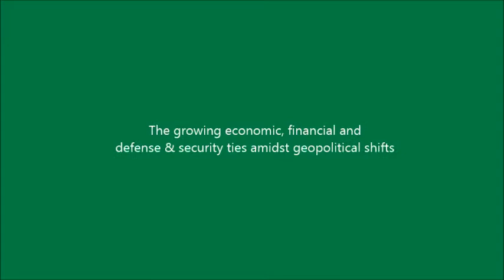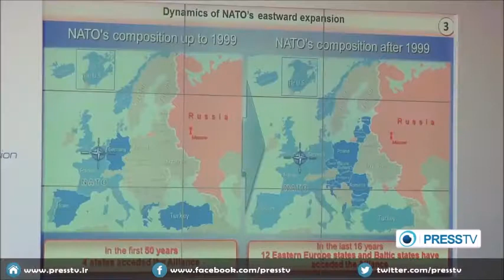Russia - Iran axis : increasing economic, financial & defense ties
Through news reports, analysis and interviews,  exploring the regional consequences in the wake of current geopolitical developments of the recently revived S-300 missile deal between Russia and Iran. See timejumps below

Russia - Iran axis : increasing economic, financial & defense ties  amidst geopolitical shifts.

0:06 - PressTV - 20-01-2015 - Iranian, Russian defense ministers sign deal to boost military ties
0:43 - PressTV - 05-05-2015 - Iran and Russia are boosting their economic cooperation
1:27 - PressTV - 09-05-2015 - Armenian president urges stronger EEU ties with Iran
2:02 - RussiaToday - 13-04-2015 - Putin lifts ban on delivery of S-300 missile systems to Iran
3:49 - FOX - 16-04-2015 - White House reacts to Russian decision to send missiles to Iran
5:32 - PressTV - 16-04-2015 - International Security Conference Moscow, Iran proposes to hook up with CSTO alliance against NATO
7:56 - FOX Business - 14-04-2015 - ME analyst Walid Phares and former Deputy Assistant Secretary of Defense Peter Brookes discuss the implications of missile deal.
14:13 - France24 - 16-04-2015 - Interview with Alexei Pushkov, Chairman of the State Duma's Foreign Affairs Committee
18:48 - RussiaToday - 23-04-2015 - World Report : "Fissile defense?" interview with Hossein Dehghan, Iranian defense minister on missiles and regional geopolitical shifts